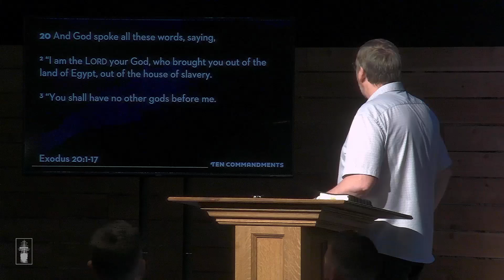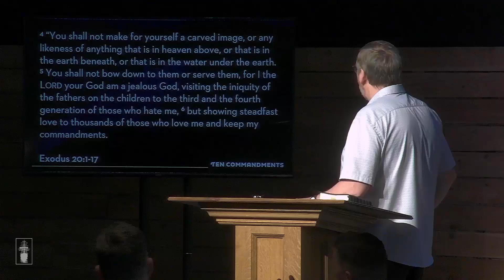Honor Your Father and Mother [Exodus 20:12]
We are to honor our earthly parents, just as Jesus honors God, so that we may receive the blessings of our Father.